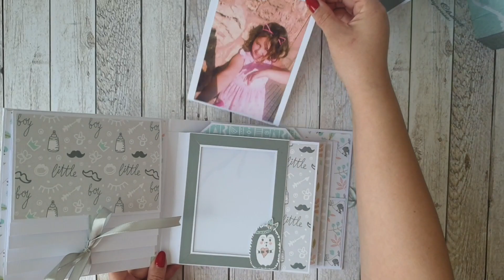Comunion Set - Mini Album with Memory Boxes and Card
Papers: @FabrikaDecoru- Scandi Baby Boy